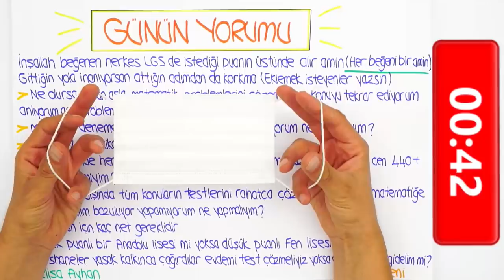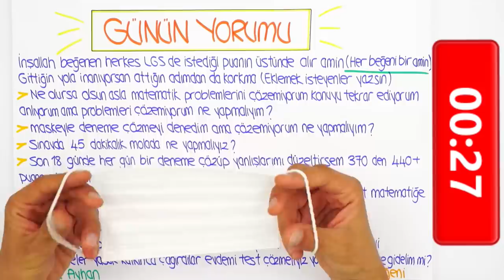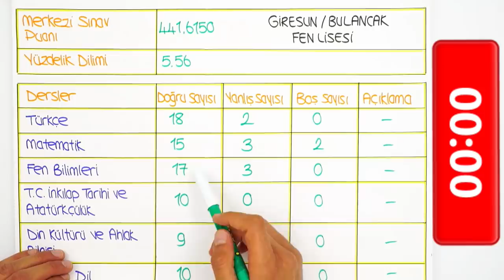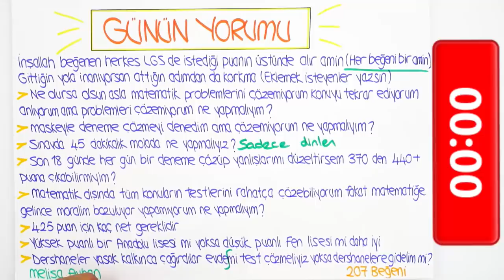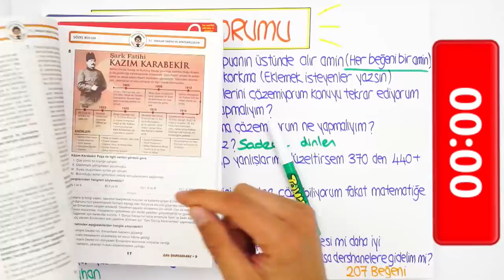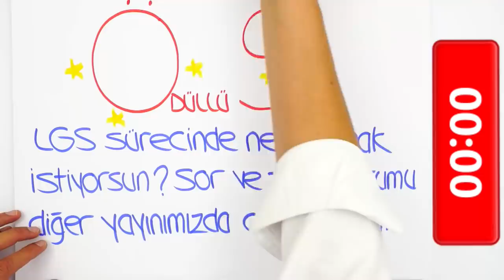LGS'ye Son 17 Gün | Sınavda 45 Dakikalık Molada Ne Yapmalı?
LGS'ye son 17 gün kaldı! 📢 2020LGS' ye geri sayım süreci boyunca sizlere motivasyon olması için her gün bir video ile yanınızda olmaya devam ediyoruz! Ayrıca en fazla like alan yorumu bir sonraki videoda yanıtlandıracağız, bizimle paylaşmayı unutma! 🤓gerisayım